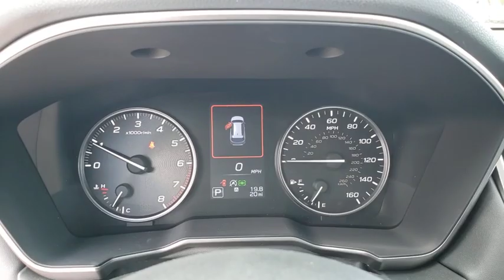2020 Subaru Outback Ocala, Sanford, Daytona, Clermont, Leesburg, FL S20225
Autumn Green Metallic New 2020 Subaru Outback available in Ocala, Florida at Bill Bryan Subaru. Servicing the Sanford, Daytona, Clermont, Leesburg, FL area.